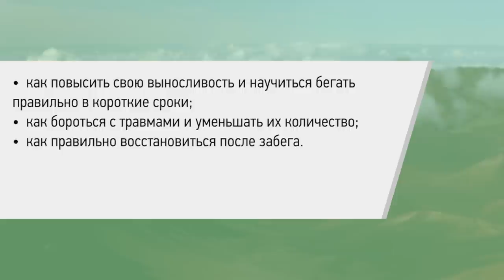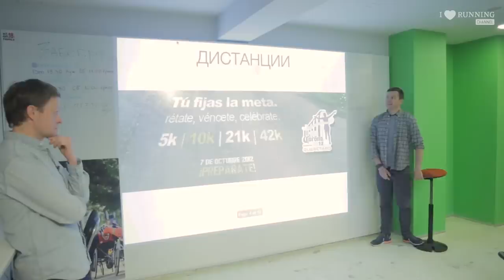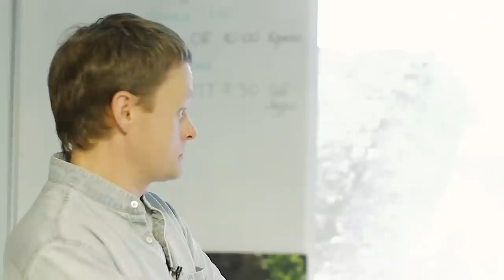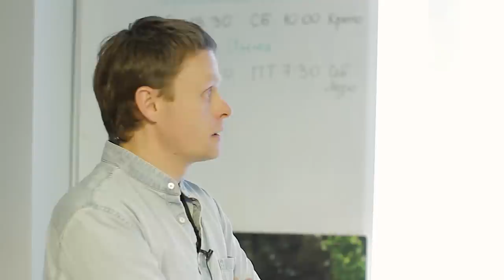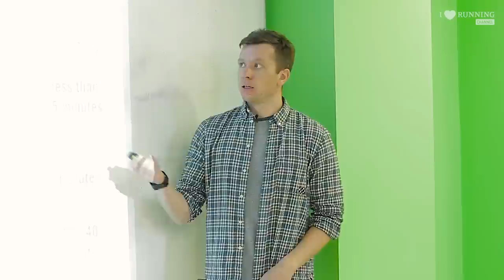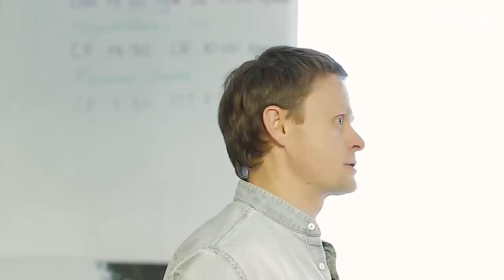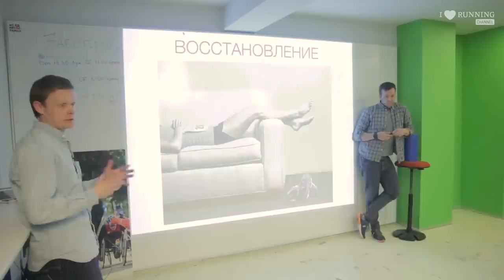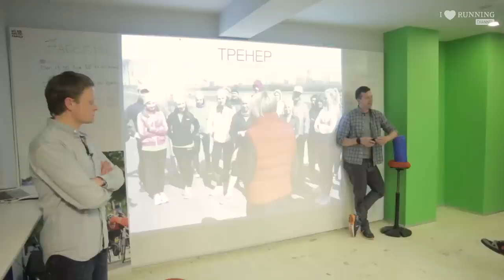Как начать бегать правильно. Александр Корчагин и Максим Журило в Лектории I LOVE RUNNING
Если вам нравятся наши проекты и вы хотите поддержать лекторий с крутыми спикерами, сделать это можно по ссылке — это по любви

Александр Корчагин – спортивный врач и реабилитолог, зав. отд. реабилитации ECSTO, 6-ти кратный Ironman.
Максим Журило – со-основатель I Love Running Family.  Тренер по триатлону международной категории, первый россиянин переплывший Гибралтар.

Темы лекции:
•  как замотивировать себя на первую пробежку;
•  когда пора бежать марафон;
•  что делать, если нет сил поднять себя с дивана
на регулярные тренировки;
•  как повысить свою выносливость и научиться бегать правильно в короткие сроки;
•  как бороться с травмами и уменьшать их количество;
•  как правильно восстановиться после забега.